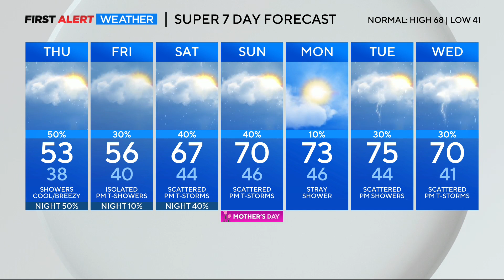Denver weather: A cool and unsettled pattern to end the week, temps slowly warm into weekend